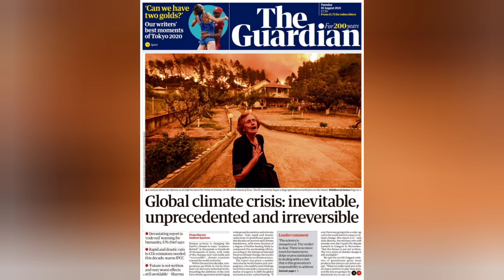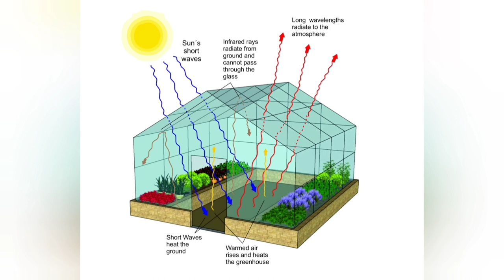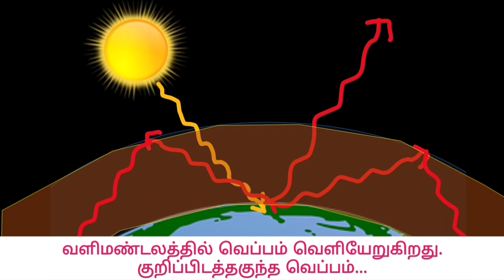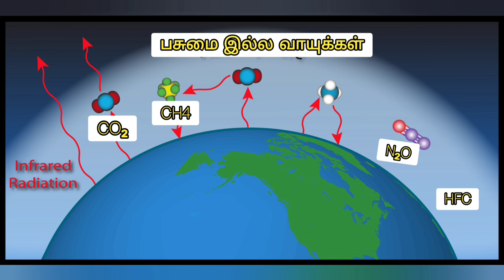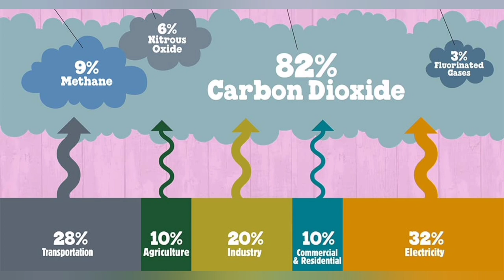பூமி வெப்பமடைய உண்மையான காரணம் யார்?